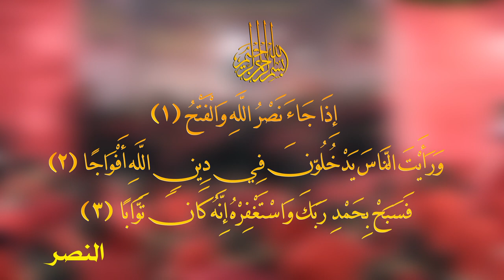|| بمصابچ يا زهراء ||أداء: أحمد الصبيحاوي ||كلمات: ناصرة المولى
|| بمصابچ يا زهراء
||أداء: أحمد الصبيحاوي
||كلمات: ناصرة المولى

||ذِكر||
علي البغلاني|مسلم الطائي|منتظر الصيمري|جعفر العيساوي
مناف المنصوري| محمد البغلاني

المهرجان
(20)
شور منهج آل الرسول
 تَقْوى - وَسَطِيّة - أخلاق
البصرة _ القرنة

||نص القصيِدة||

بمصابچ يا زهراء .. بمصابچ يا زهراء

بفگدچ يا فاطمه تنعاد الأحزان
چن يوم الفگدنا بي سيد الأكوان
يومچ يم الحسن بالگلب نيران

بَعدِچ يا فاطمه
يحزَن حامي الحمه
وعيونه ما غفت
ومصابچ ألّمه

أولادچ حسين وحسن يبچون بجفاچ
وآني يمه طفلتچ اخذيني وياچ
ما اگدر اتحمل ينور عيوني فرگاچ

زهره ما ظل صبر
يخلص ريت العمر
يا روح طه النبي
ما نتحمل هجر

بشور آل النبي جينه نعزيك
يا مهدي بجدتك فاطمه نواسيك
أشبال وشباب نتمنى نرضيك

يا مهدي بجدتك
ما أعظم بلوتك
ثاراتهه القائمه
ترفعهه ابيمنتك

عجِّل لنا بطلعتك يا مهدي الأكوان
مظلومه جدتك والگلب حزنان
أنصارك احنه نبقى طول الأزمان
مو كافي سيدي الوعد ما حان

عجل يا بن الحسن
زادت بينا المحن
بغيابك يالولي
والله آذانه الزمن